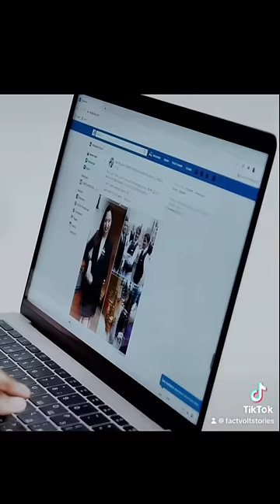They called her the worlds ugliest bride but look at her now…facts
Couple are shamed on the internet but years later would be shocked